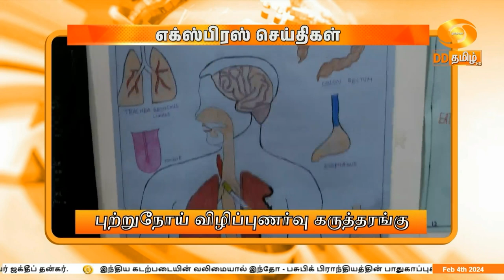இரவு 7.00 மணி எக்ஸ்பிரஸ் செய்திகள் | DD தமிழ் செய்திகள் | [04.02.2024]